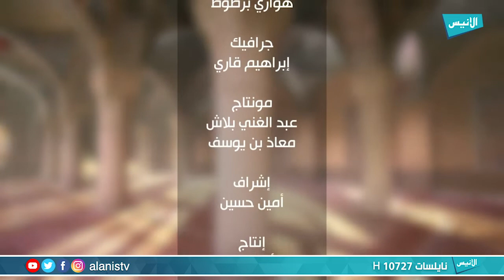الجواب الشافي | الشيخ سليم محمدي 11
برنامج : الجواب الشافي
تقديم : سليم محمدي